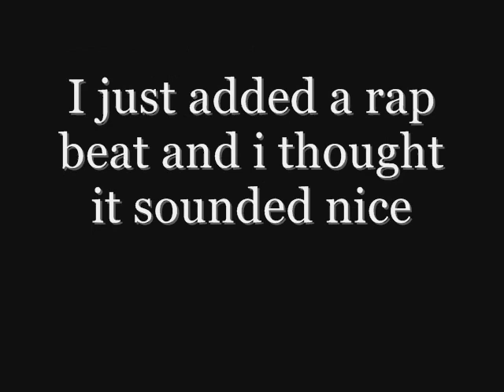Twista Rap City Freestyle With A Nice Rap Beat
The remix is from the freestyle Twista did in Rap City. I added a creepy beat (Made By: redhooknoodles) and now it sounds nice... I made this remix of stuff from youtube. Hope you like it. By the way if you want to know where to download songs and remix your own songs just go to jamglue.com. Enjoy =]

If anyone wants to read the lyrics here they are:

Test the immaculate
Cat u get splattered
Yo back is split scattered like stack of ch ch tracks
Ya get battered
Im accurate
Cap ya dome in the back of it
For waxs get a axe to split
As the blood trickle spelled its Genia
Murder men like sickle celled anemia
Swell from belima
Repel like hydrochrodizone
Flyin for ya dome
Packin dope that a hype cant snort alone
Its for ya own
Good when i wax a nation
No vaccinations
Able to subtract the facen
Of black jason im axe embracin

Enter the valley of darkness
Cant rip apart this
Eat em as if a hawk is chewin thru a dead carcass
Mark his body wit murder signs
3 80's maybe but i perfer the nine
Heard his rhymes cuz he aint heard of mine

Fly as hell like canibus
If a man a diss
In it ill plant a fist
Death is greeted wit hugs and a kiss
The analyst makes his analysis
Poralasis
From genesis to finish his
My style a diss
While i biss

Takes u below the throwa
Lyrical overflowa
Split em like protozoa
Cuz u dont know the boa

Constrict the pain
Inflict the pain
Of perfect picture
Killin niggas like hitla
Analyze the scripture

Cuz the shit i bust
Can get as graphic as Leviticus
Cuz every bit of cus
The winner thus
My esophagus puts niggas in a socaphocas